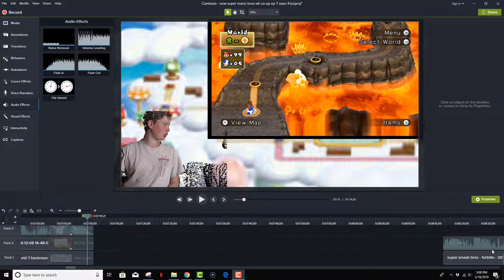New Super Mario Bros Wii CO OP EP 7 World 7 Gameplay W SIRDONUTZ!